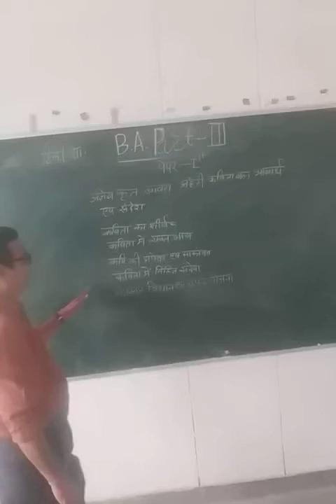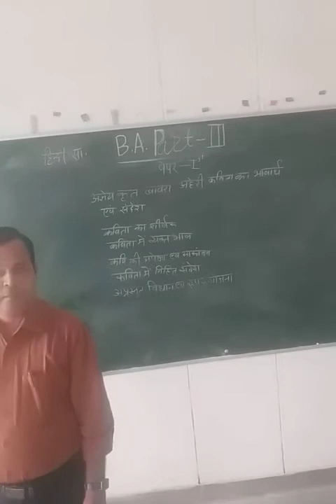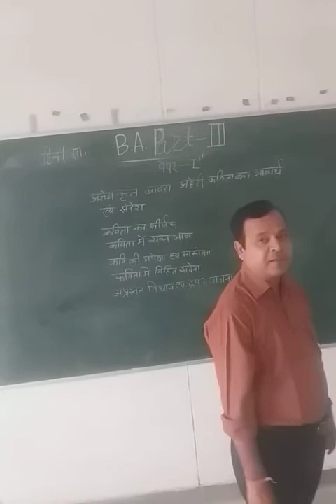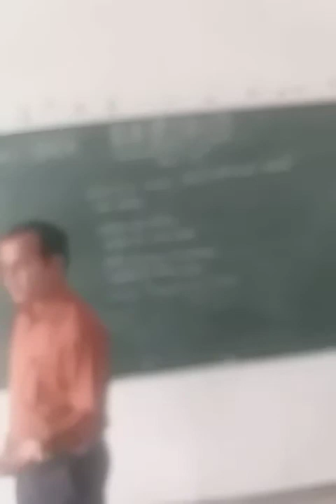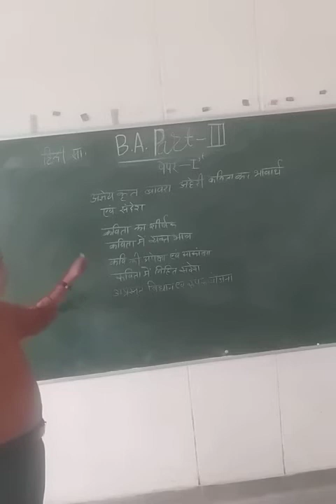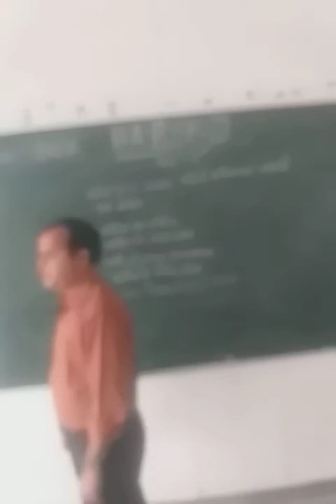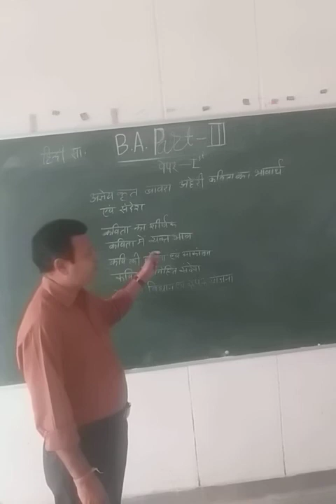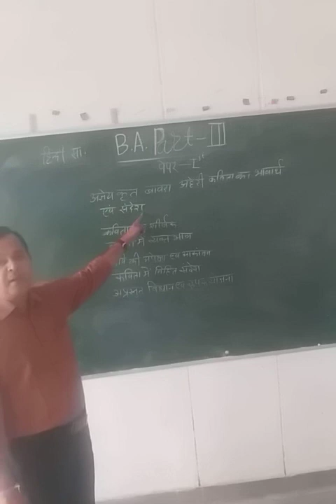बावरा अहेरी कविता --- अज्ञेय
DR. R.k.s. parmar